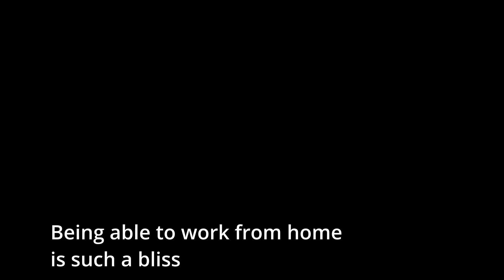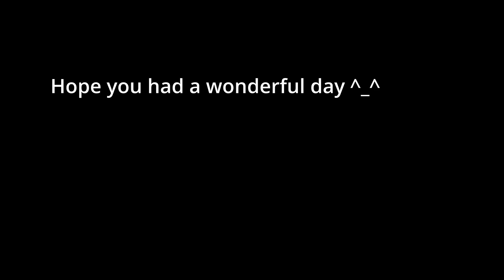A Day in my life in Tokyo | Indian Software Engineer in Japan | Day 19 | KYP Thoughts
Hello everyone,
Welcome to a new series where I try to build a habit by doing something regularly.

In my recent learning I realized that, maybe I was focusing too much on having the best ideas while creating a video.
So first, I want to focus on making videos regularly.

Follow along by picking a habit of you own which you want to develop.
Remember this, you dont have to be the absolute best, the only important thing is to do this regularly.